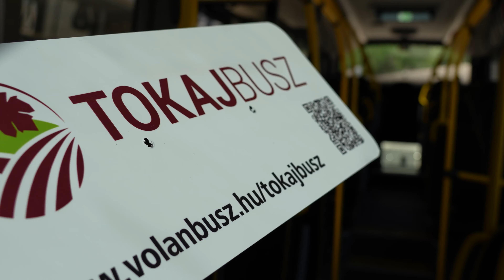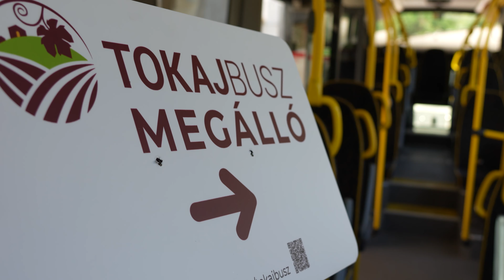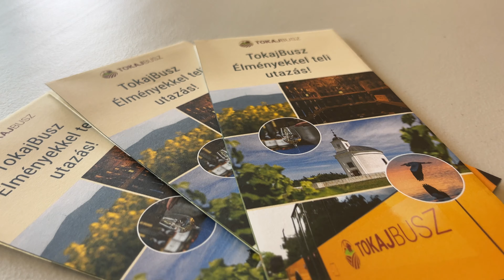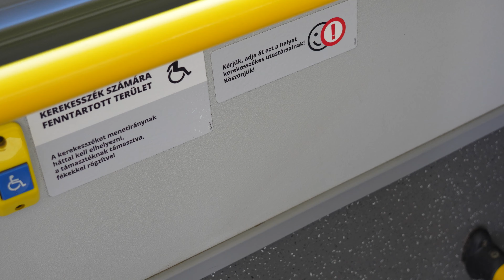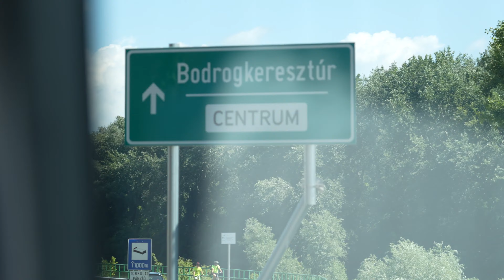Ismét jár a Tokajbusz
27 buszmegállóban szállhatunk fel és le az újraindult Tokajbuszra, amellyel bebarangolhatjuk Tokaj-Hegyalja hét települését.